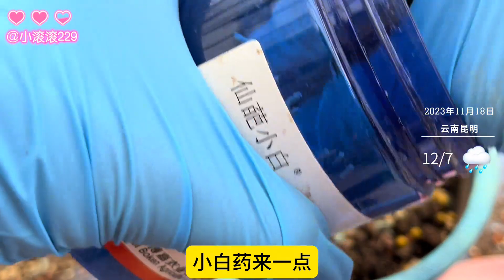小滚滚：雨滴锦长势喜人，决定给她换个大豪宅，期待明年多多生娃｜多肉植物